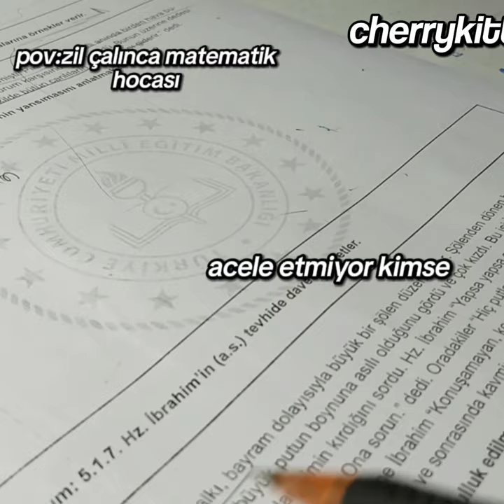Btw btw btw.keşfet vlog keşfetteyiz eat blackpink itzy midzy@alyosunuzmmm